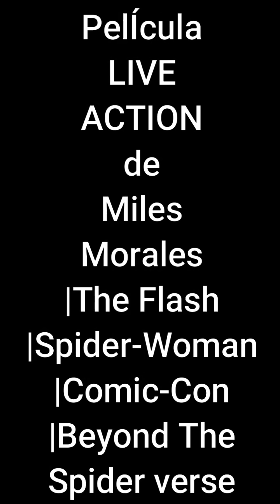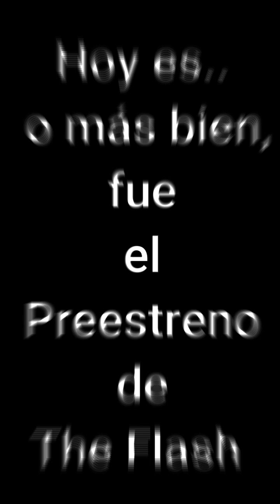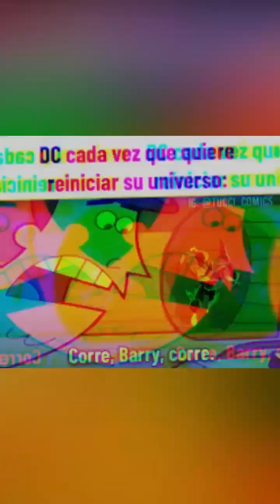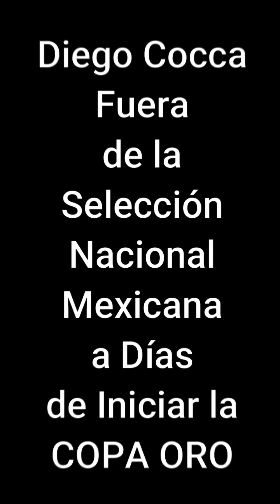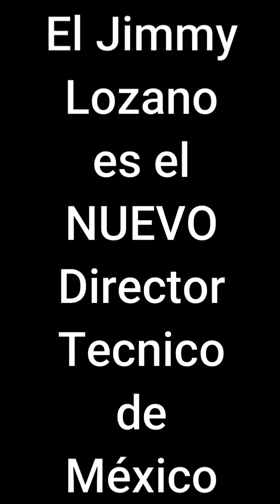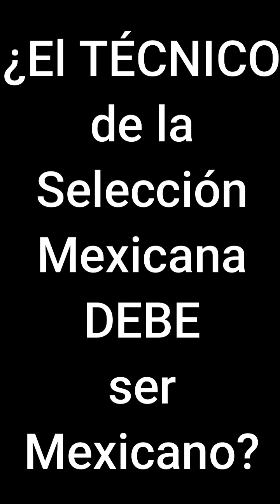Recopilación de los Shorts de Junio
HOLA
¿Cómo estás? Espero que bien, en este video les hago la recopilación de los videos tipo Shorts que he subido en el mes de junio, algo que se me ocurrió, ya que, en este mes, he subido muchos shorts, de diferentes temas, y como solo he subido 1 video "normal", por así decirlo, bueno, aquí les tengo este video largo, hecho de varios videos chiquitos, espero te guste, si es así, recuerda darle like, así yo sabré que te gusto y seguiré subiendo videos de este tipo, puedes comentar que te pareció el video, o puedes comentar algún tema del que te gustaría que hiciera un video, o puedes comentar tu short favorito, o puedes comentar lo que tú quieras, si me quieres ayudar más, puedes suscribirte al canal, y, si me quieres ayudar todavía más, puedes compartir el video, o el canal, o ambos, con quien tú quieras, y bueno, sin nada más que decir, eso es todo, nos vemos en la próxima...